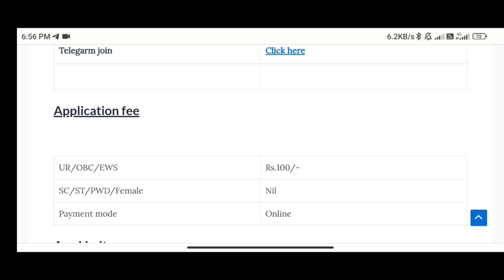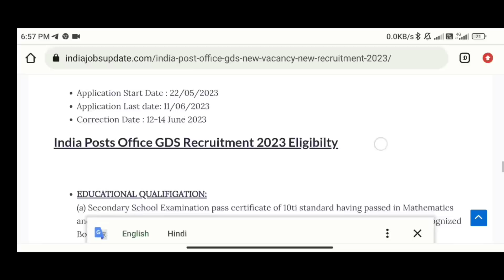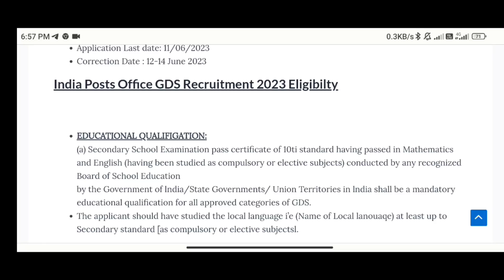India GDS New Vacancy New Recruitment 2023// Only 10th Pas Male/Female Apply online❤